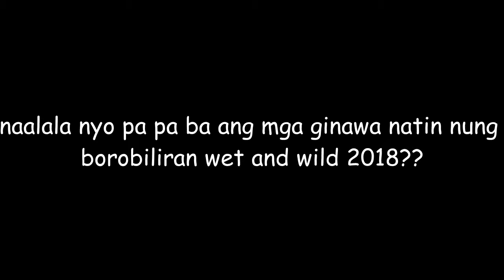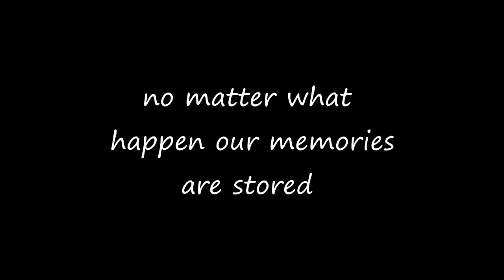BOROBILIRAN wet and wild 2018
kaway kaway sa mga nakisaya sa borobiliran wet and wild party 2018 ,enjoy !